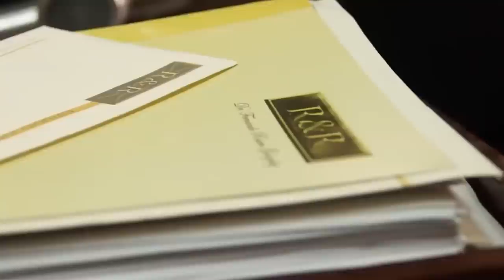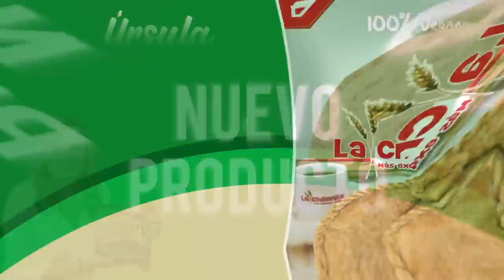HUEVOS GRINCH CON VIKTOR ARAUZ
¿Que tan Grinch's son para la Navidad?, ¿Cuál es la canción más triste en esta época?, hoy nos acompaña Víctor Arauz, quien nos contara que tanto ama la Navidad. ¿Uds. creen que Víctor sea el perfecto cuarto Huevo Frito?

Hoy Huevos Grinch.

¡Empezamos!